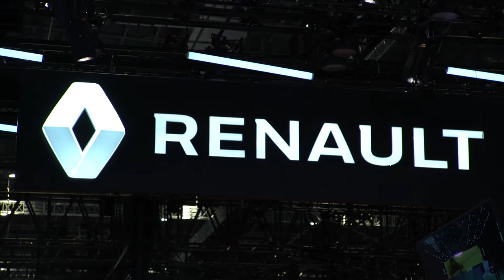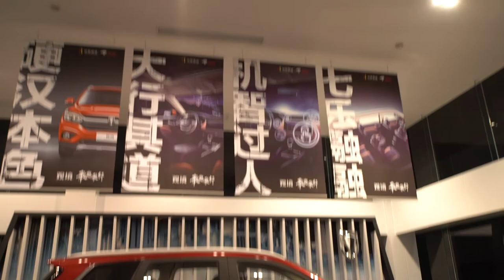Renault at Auto Shanghai 2019 Full Tour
Groupe Renault’s Design Department is pursuing its strategy of international expansion with the opening of Renault Design Center Shanghai, the group's seventh design center worldwide.

    The team of designers at the Renault studio in Shanghai will draw its creativity from a city on the leading edge of technologies in the development of connected, innovative and electric mobility solutions.

    The new venue for creation and the exploration of the latest trends will contribute to Groupe Renault’s expansion strategy in China.

Shanghai, April 15, 2019

Groupe Renault’s Design Department, already present in France, Romania, South Korea, Brazil and India, is pursuing its strategy of international expansion with the opening of a new design center in Shanghai. The new Renault Design Center Shanghai will imagine and design future Groupe Renault models directly addressing the expectations of Chinese customers.

Our new design studio in Shanghai fully supports Groupe Renault’s strategy to win over new customers in China. We plan to hire some 20 local designers in the coming months. These talents will help us to anticipate the expectations of Chinese customers. Renault Design Center Shanghai will play a major role in the design of future local products. It will also contribute to global Groupe Renault projects.
Laurens van den Acker, Executive Vice President, Corporate Design.

Renault’s design center in Shanghai will cover all automotive design sectors, including exterior and interior design, colors and materials, UX design(1) and UI design(2).

Based in the center of Shanghai and drawing on the city’s creative momentum, the designers will explore the latest trends with a view to responding to the expectations of Chinese customers both in terms of styling and technological innovation.

The designers at the Shanghai center, like those at the group’s other design centers, will be able to participate in in-house styling competitions organized for all Groupe Renault projects. All the studies for future projects will benefit from a multicultural and creative approach thanks to the 32 nationalities present at the Design Department.

The new design center in Shanghai will support Groupe Renault’s expansion strategy in China. The world’s number-one car market since 2009 and Groupe Renault’s fourth-largest market in 2018, China is one of the key pillars of the Drive the Future strategic plan.